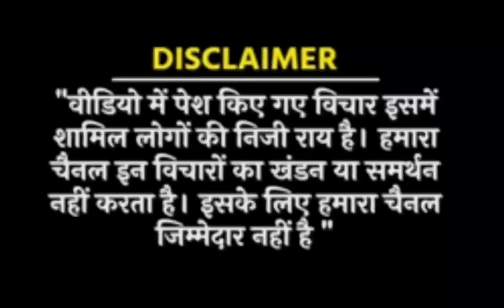EPS 95 latest news: एक नया घोषणा क्या आप है तैयार !